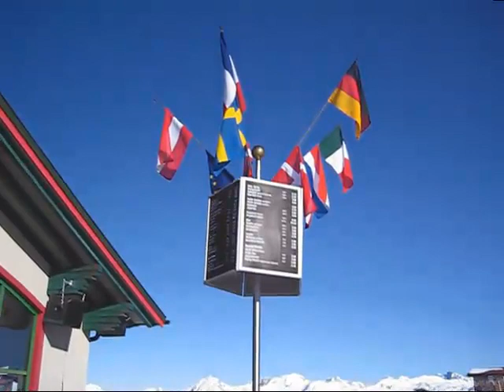2010-01-21 Paragleiten Silvretta Nova.mp4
schönes Panorama und Nebel im Rheintal veranlasste einen Ausflug in die Silvretta-Nova